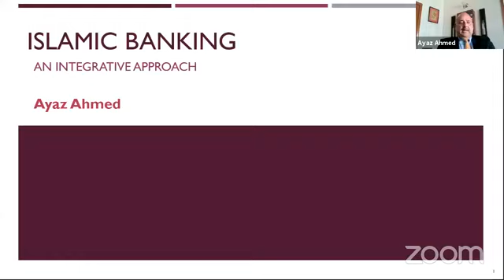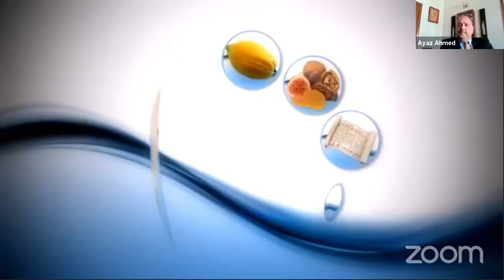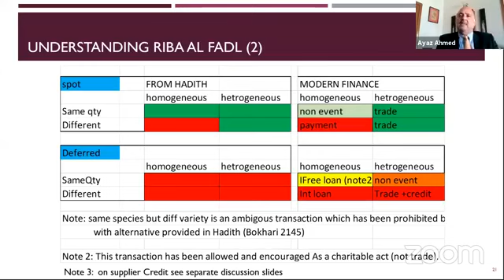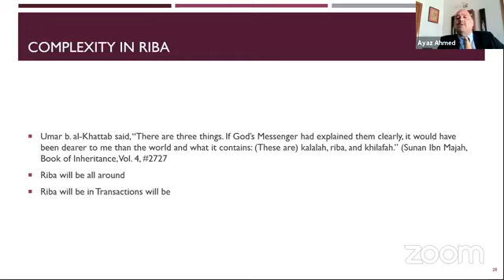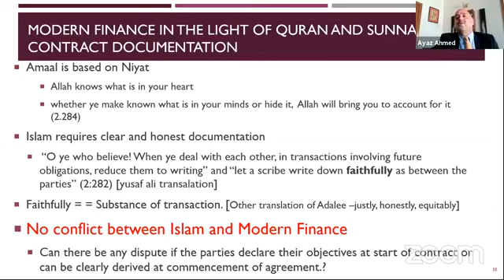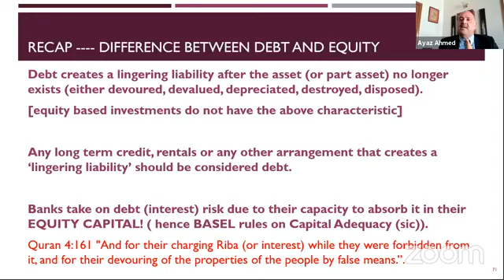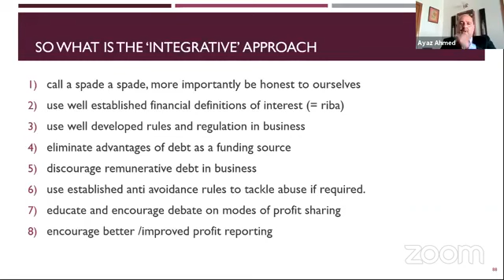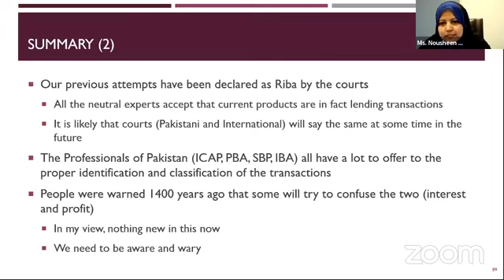Complimentary Masterclass on Islamic Finance with Certificate